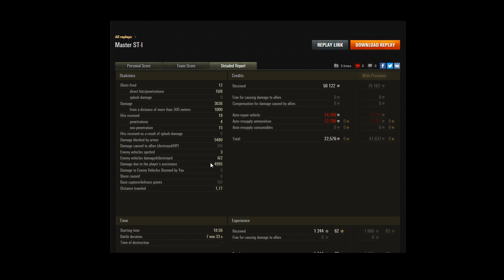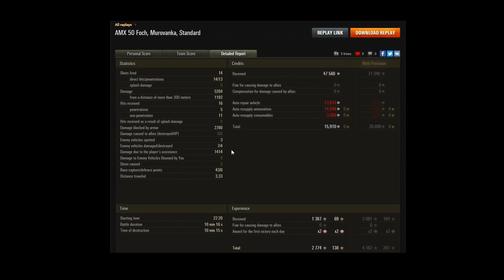Vos As par Bal - 158 - AMX 50 Foch - Le scout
Bienvenue dans ce nouvel épisode de Vos As par Bal, où je commentes vos replays de World of Tanks.

ps : vu le nombre de replays reçu, tout le monde ne peut pas passer, et tous les replays ne peuvent pas être visionnés, donc il faut aussi un peu de chance pour être sélectionné.

► Cliquez pour jouer à World of Tanks :  goo.gl/SxDaqB